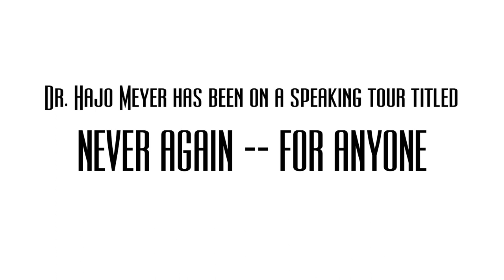Dr. Hajo Meyer -- PERSPECTIVES 2011 Series - Episode 1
Dr. Hajo Meyer is a Holocaust survivor and anti-Zionist activist. He has been conducting a speaking tour titled "Never Again For Anyone," sharing his experiences of surviving Auschwitz and his perceptions of Zionism and the Israeli occupation of Palestinian land.

This video is a selection of clips from an interview with Dr. Meyer on February 19, 2011 and discusses his views of the antagonistic relationship between Zionism and Judaism.